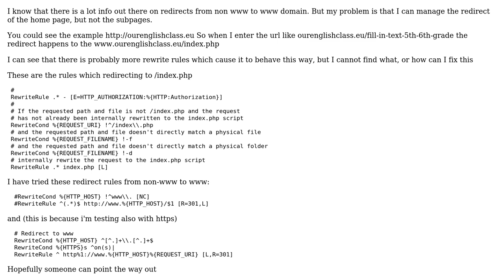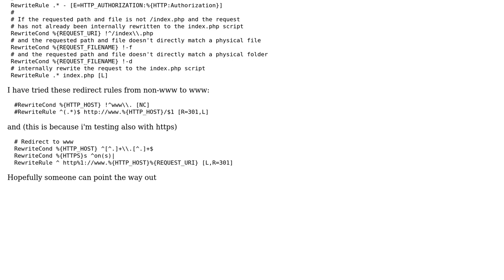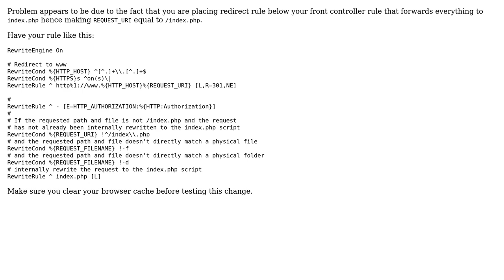redirect all the pages from non www to www in htaccess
With thanks & praise to God, and with thanks to the many people who have made this project possible! | Content (except music & images) licensed under CC BY-SA | Music | Images & others | With thanks to user anubhava user Aleksandra Chuprova and the Stack Exchange Network Trademarks are property of their respective owners. You are responsible for your own actions.